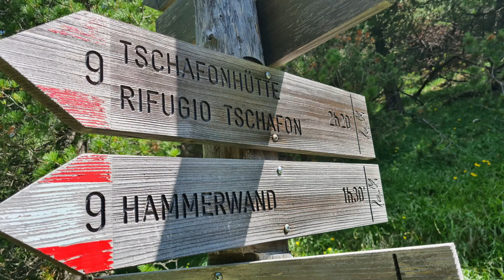Dolomiten Mountaindogs 2021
Mit den Hunden durch die Bärenfalle und Hammerwand